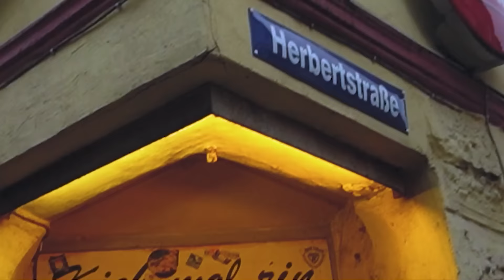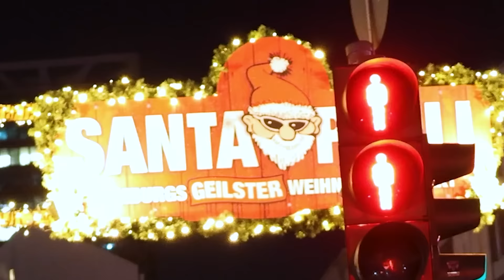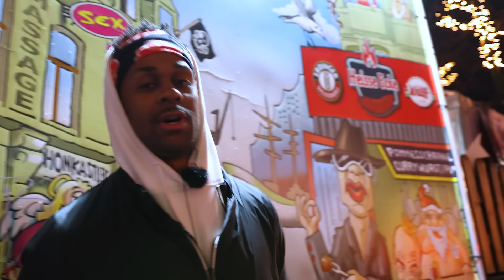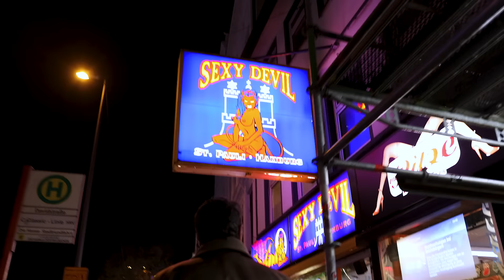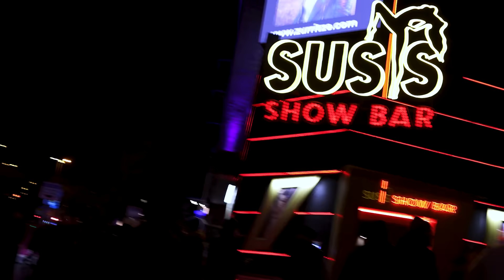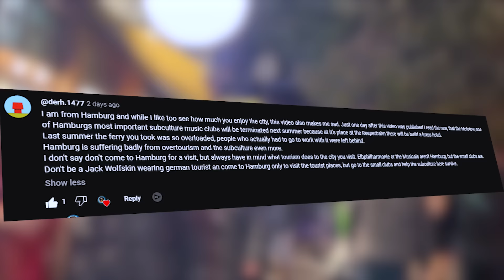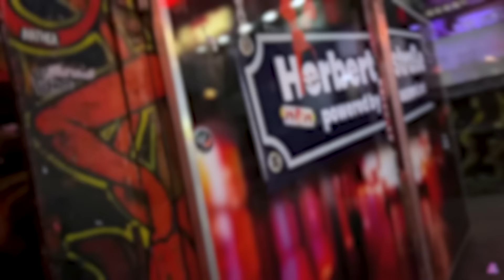My FIRST TIME on The Reeperbahn Completely Changed How I View Germany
Today we're gonna check out My FIRST TIME on The Reeperbahn Completely Changed How I View Germany